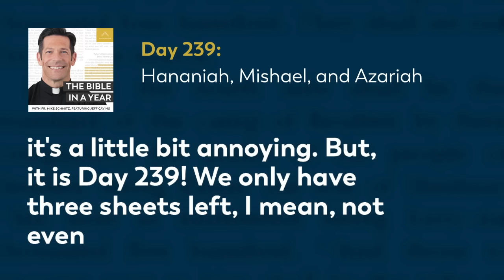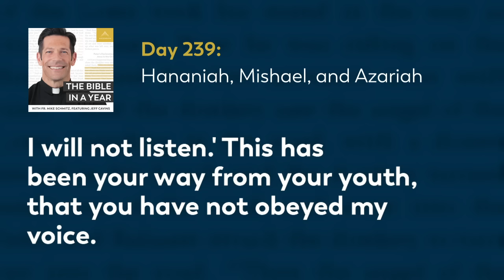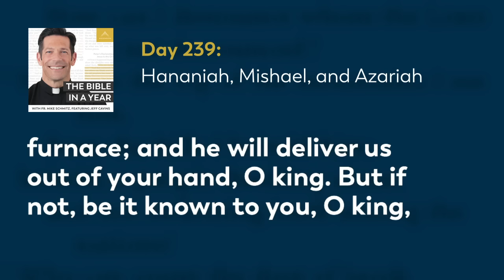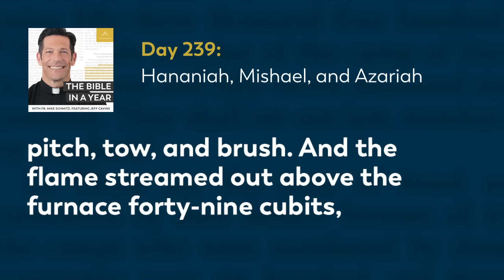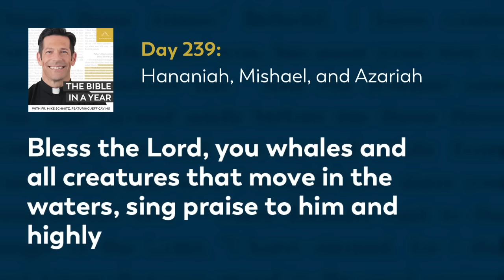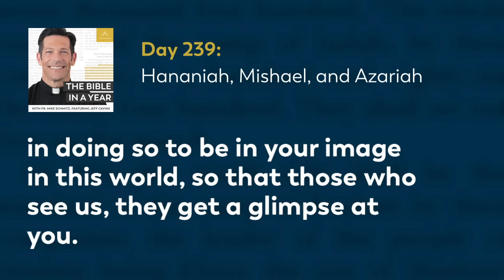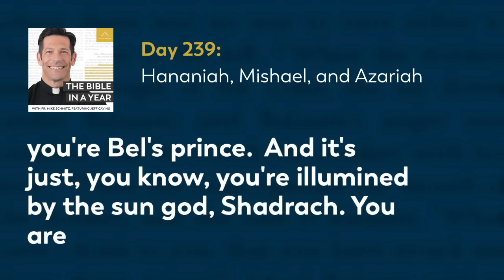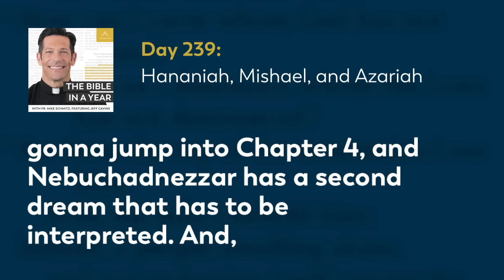Day 239: Hananiah, Mishael, and Azariah — The Bible in a Year (with Fr. Mike Schmitz)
📖 Follow along with the official Bible in a Year Reading Plan

Fr. Mike shares one of his favorite Bible verses, and guides us through the story of Hananiah, Mishael, and Azariah as they are thrown into the fiery furnace. He also emphasizes heavily on the significance of their Hebrew names, and how powerful name changes are in Scripture. Today's readings are Jeremiah 22, Daniel 3, and Proverbs 15:29-33.

We hear every day from our community how The Bible in a Year helps to capture hearts and souls for Christ. While we’re happy to make it free to our audience, it’s not free to create! It takes a significant investment to produce the podcast and distribute it free-of-cost to the public. You can make a gift of financial support to help defray these costs and enable us to keep bringing evangelizing digital media to all those searching for God Thank you for your support.

—  SOCIAL MEDIA  —

—  BULLDOG CATHOLIC  —